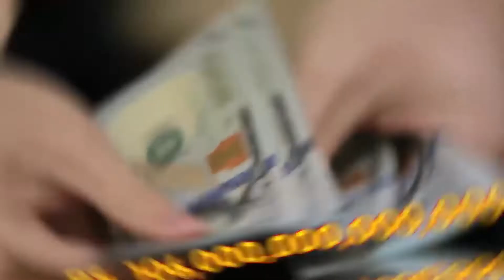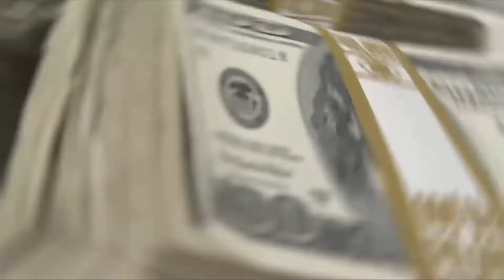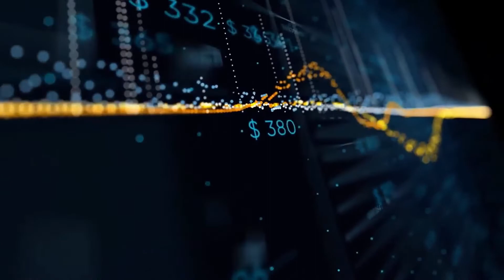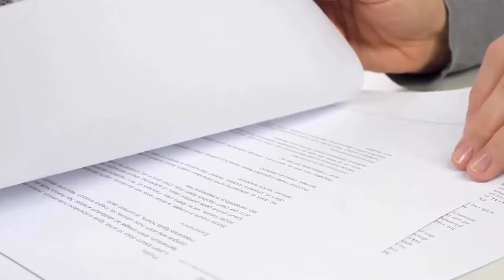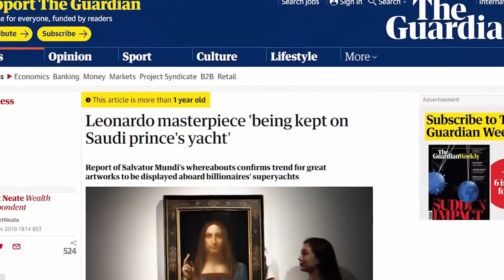Muhammad Bin Salman Lifestyle